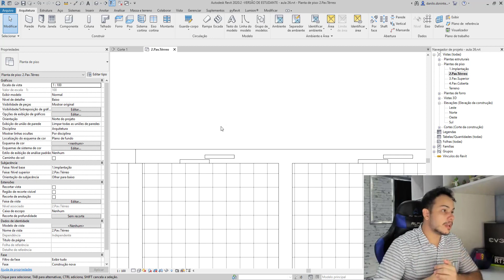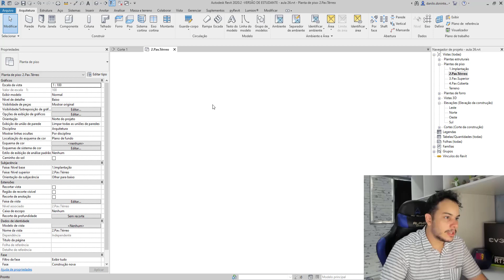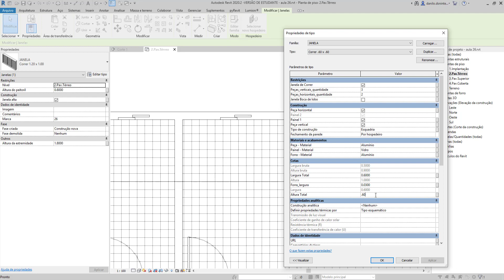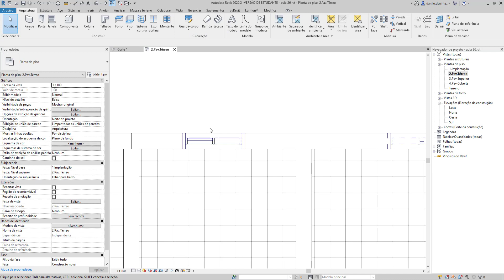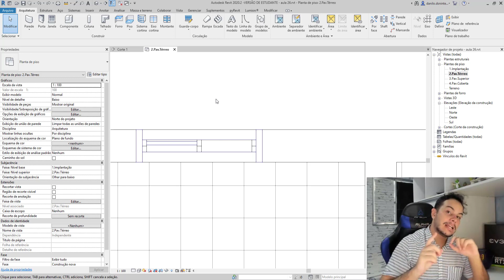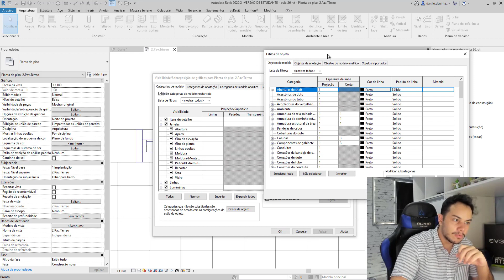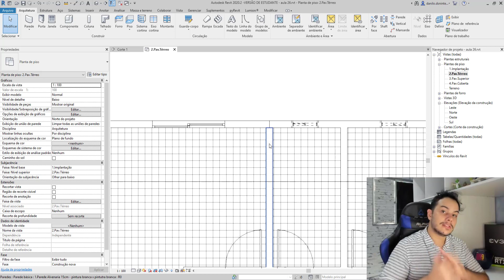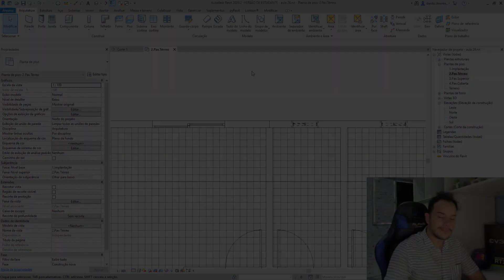24 - Observações e Detalhes do Projeto - Curso de Revit Projeto Arquitetônico Básico